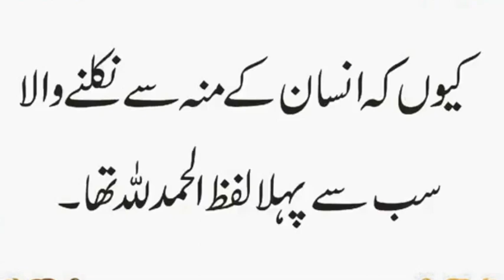Islam ka Sab Se Pehla Badsha Kon Tha | Abu Jahal Ko Kis Ne Aur Kahan Qatal Kia Tha | Urdu & Hindi